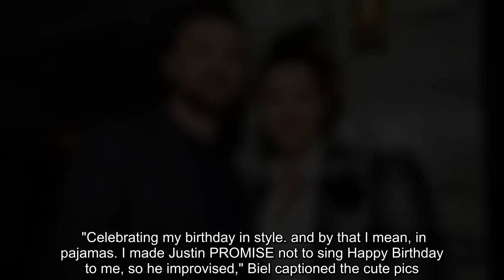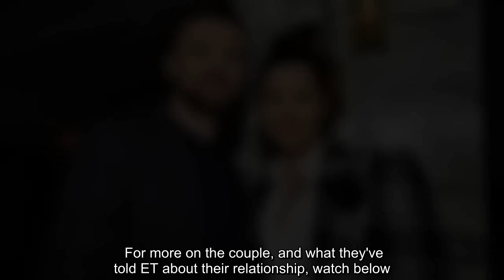Lance Bass confirmed to ET that the couple welcomed a second baby earlier this year.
Justin Timberlake and Jessica Biel are a family of four. After months of speculation, Timberlake's former fellow *NSYNC group member, Lance Bass, confirmed to ET that the couple welcomed a second baby earlier this year. "The baby is cute of course, it's Justin and Jessica!" Bass told ET's Katie Krause on Friday while chatting about his podcast, The Daily Popcast. While Bass wouldn't go into detail about Timberlake and Biel's second child, he did share that the *NSYNC members knew before everyone else and their group chat is now all about babies and the newborn.  Bass also said that he's seen pictures, but wouldn't give up the name, joking, "That's a good question," adding, "Justin would kill me!" Timberlake, 39, and Biel, 38, are already parents to 5-year-old son Silas. Reps for the couple have not commented at this time.  He's already dropped about 250 episodes. "W ...